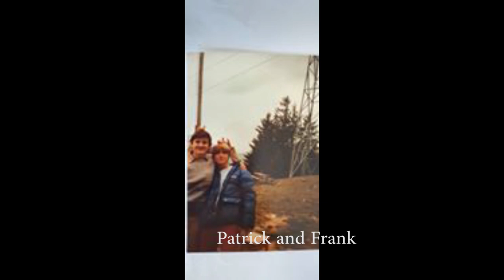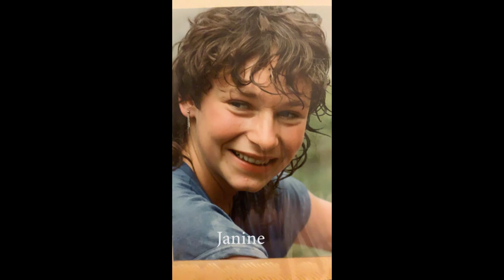Les Galapiats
music brass Switzerland Vaud